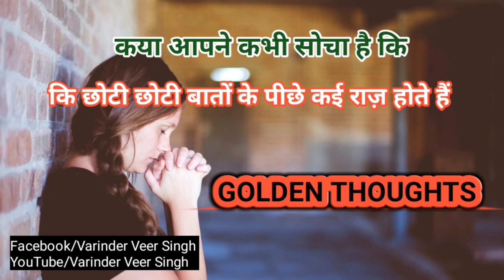GOLDEN THOUGHTS !! Inspirational !! Motivational !! Heart Touching Words!! By Veer Cinemas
SOME GOLDEN THOUGHTS IN HINDI WRITTEN BY FAMOUS AOUTHERS
MOTIVATIONAL THOUGHTS IN HINDI !! INSPIRATIONAL THOUGHTS IN HINDI WRITTEN BY FAMOUS AOUTHERS OF THE WORLD
INSPIRATIONAL AND MOTIVATIONAL VIDEO HAI JO HAR KISI KE KAAM AYEGA !! EK BAAR ES VIDEO KO JARUR DEKHEN !!
 REGARDING THANKS
How to Success on YouTube
How to Get Active Mind

ਸਵਾਗਤ ਹੈ ਤੁਹਾਡਾ ਸਭ ਦਾ ਸਾਡੇ Youtube Channel ( Veer Cinemas )
ਤੇ, ਜੇਕਰ ਤੁਹਾਨੂੰ Emotional,Motivational,
ਧੰਨਵਾਦ ਜੀ Varinder Veer Singh

Varinder Veer Singh
vainderveersingh
Veer Cinemas
veercinemas